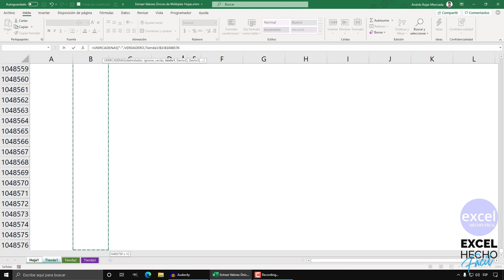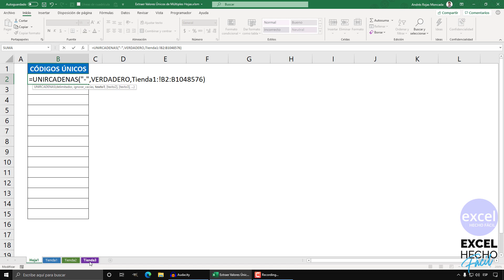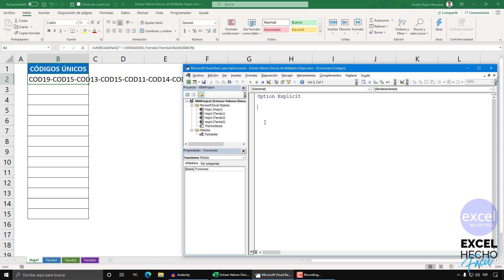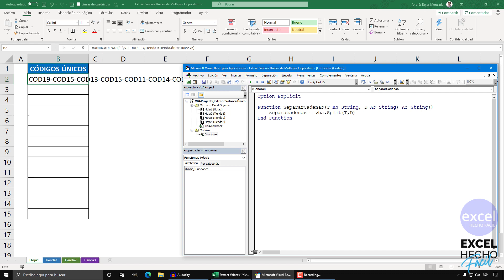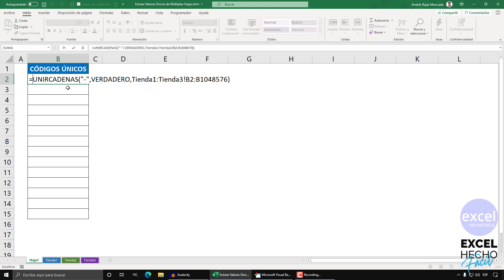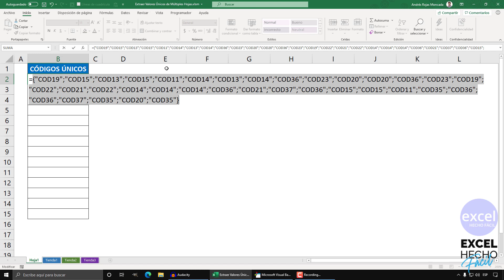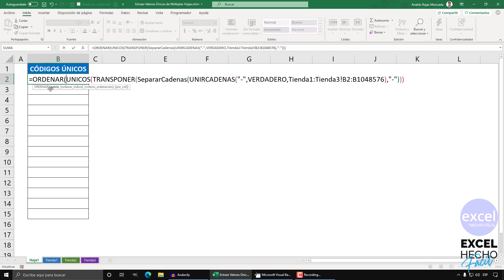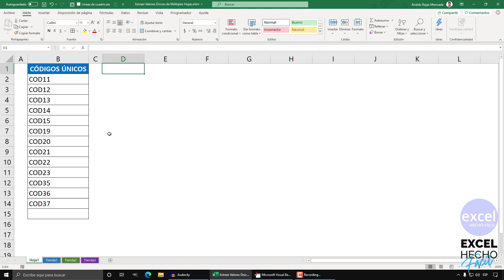REFERENCIAS 3D Excel - EXTRAER valores únicos DE MÚLTIPLES HOJAS